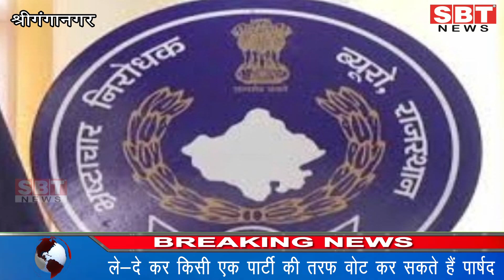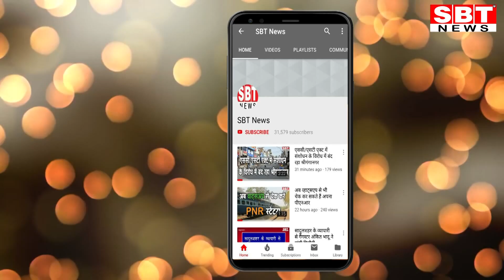बिकने वाले पार्षदों पर भी हो सकती है एसीबी की कार्यवाही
श्रीगंगानगर नगरपरिषद सभापति चुनाव को लेकर जिस तरह से दोनों ही प्रमुख पार्टियों ने अपने-अपने पार्षदों की बाडाबंदी कर रखी है। साथ ही, चर्चा यह भी है कि पार्षद ले-दे कर किसी एक पार्टी की तरफ वोट कर सकते हैं।